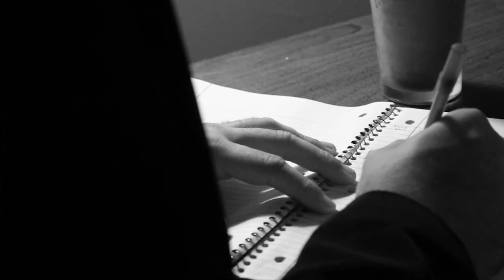Singer/Songwriter reaction to IAM TONGI - FATHER AND SON - FOR THE FIRST TIME!